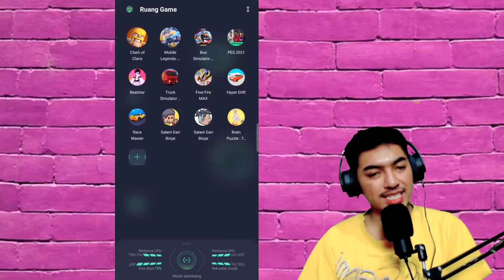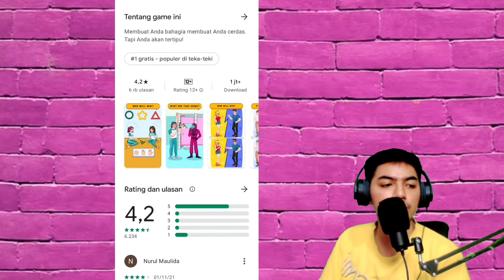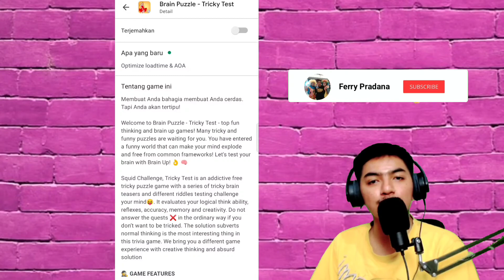Game Teka-Teki Ini Bikin Otak Traveling - Brain Puzzle - Tricky Test Indonesia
Halo temen-temen selamat datang di channel Ferry Pradana pada kesempatan kali ini saya akan bermain game tebak-tebakan game yang ada juga karakter dari squid game. Cukup unik dan lucu dalama membuat soal dan membuat otak kira berfikir lain dari jawaban asli nya. Dan anggap saja ini video untuk mempermudah kalian disaat bermain game ini yang susah untuk menemukan jawabannya. Okelah untuk selengkapnya silahkan disimak video berikut ini terimakasih
Dapatkan Voucher Gratis Ongkir Di Shopee. Agar Lebih Mudah Silahkan Klik Link Ini Untuk Menuju Ke Aplikasi Shopee
Device : realme X3 SuperZoom
Webcam : Logitech C922 Pro HD Stream
Laptop : Acer Aspire 3
Editing : Kinemaster & Pixellab
Microfon : Fifine K669